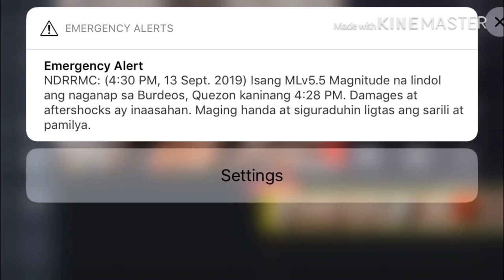SEPTEMBER 13, 2019 - LINDOL MAGNITUDE 5.5 ( kaya pala nagshake ung table sa KFC MOA)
Akala ko nahilo lang ako un pala me Lindol na 😥